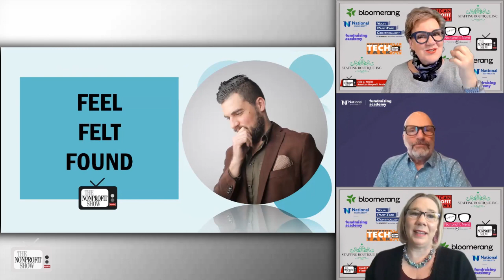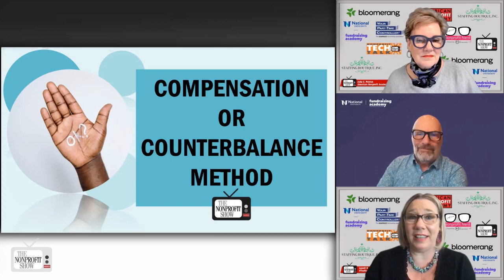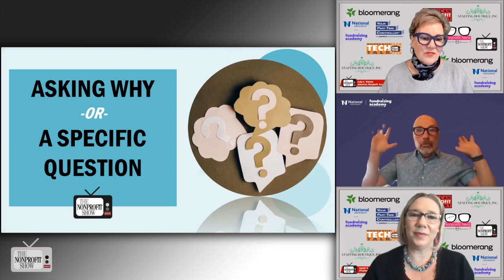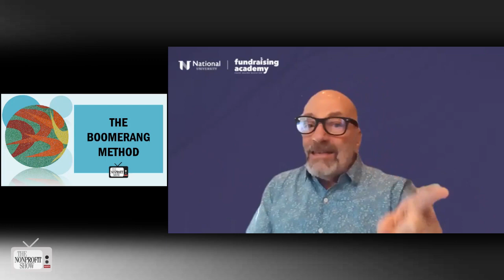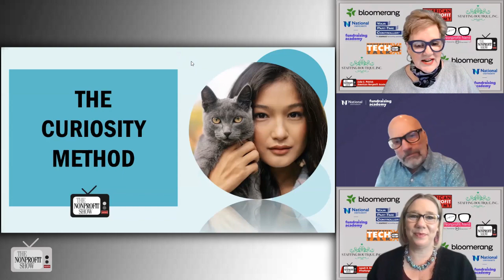Handling Donor Objections - Part Two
Curiosity is the fundraiser's ally when objections occur. By giving validation to the objection, accepting it's truth, and narrowing the donor's reasoning, the resultant clarifications can turn the negatives into positives in the relationship journey.  CFRE Jack Alotto explains more and talks about the 'Boomerang Method' that works so well too!